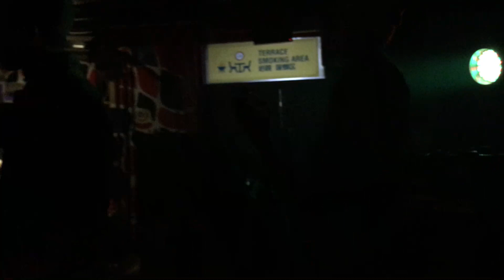03 Ambulance Of Love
Live at Hot Cat Club, Beijing, China 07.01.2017